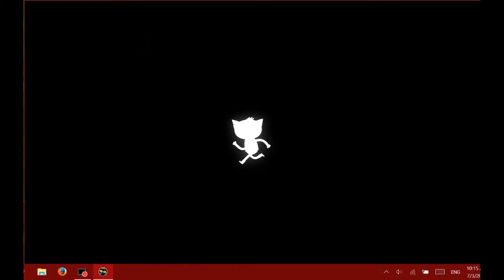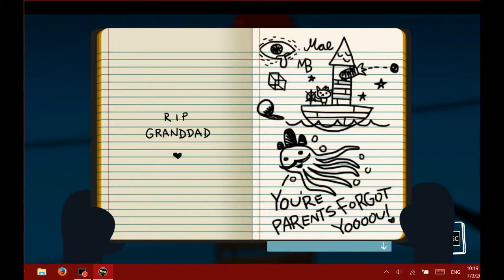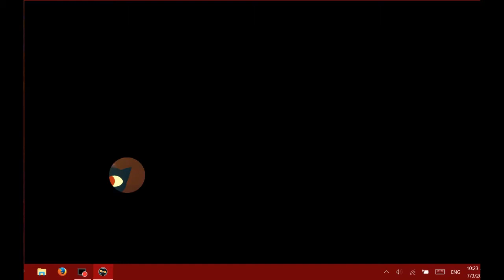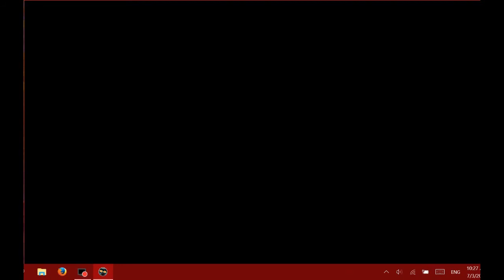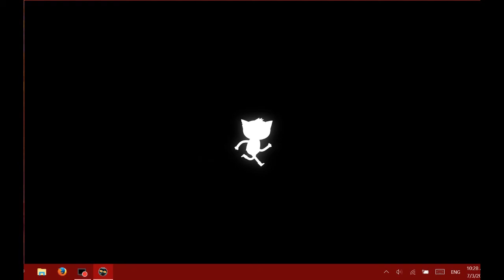The cat- Night In The Woods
New series!
for watching, for clicking the like button (even if you don't)
Care to see the community grow? Sharing helps much!
Facebook page for more info!
Tweeter for you to scour!